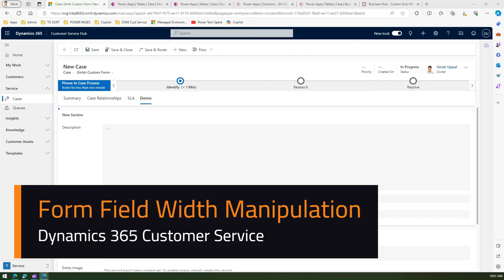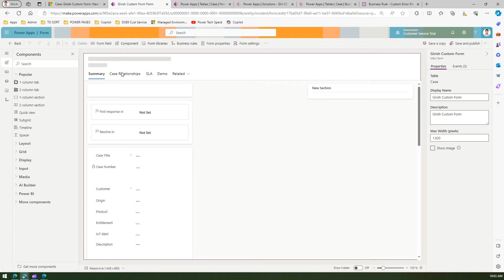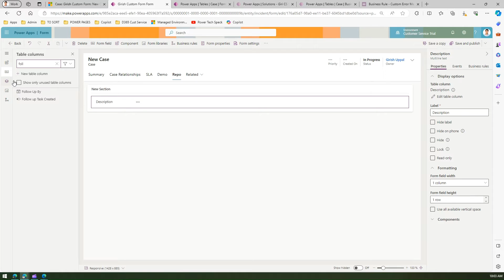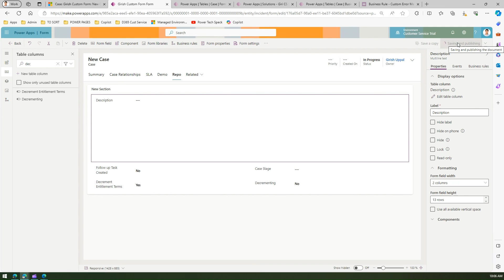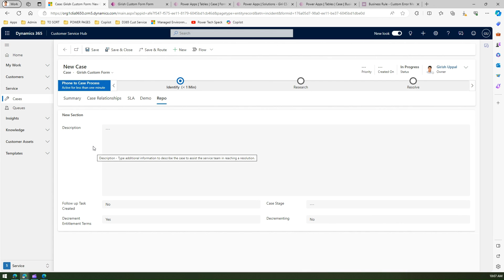How to adjust the form field width in Dynamics 365 Customer Service Hub Application?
This video demonstrates how to adjust the height and width of form control for Case form in Dynamics 365 Customer Service Hub application.

The same approach can be used to adjust the height and width of form control in model driven app as well.

Girish Uppal walks you through the process of adjusting the height and width of form control in the application.